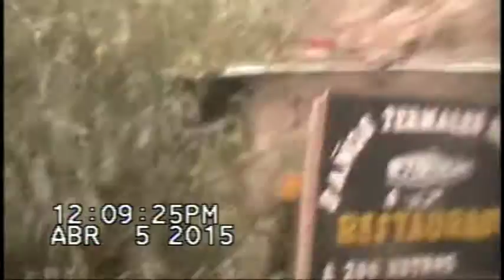CARRETERA CHURIN A LIMA en construccion 2015